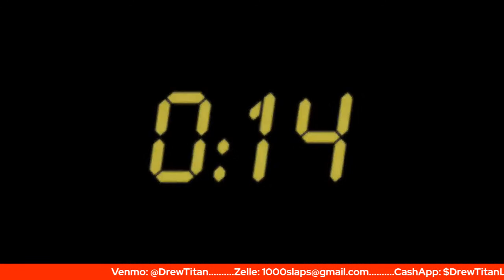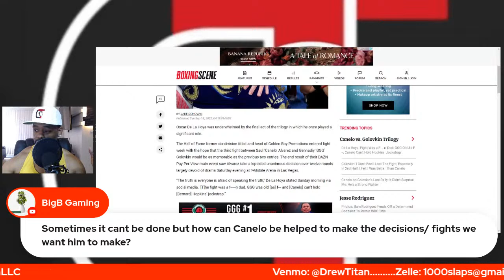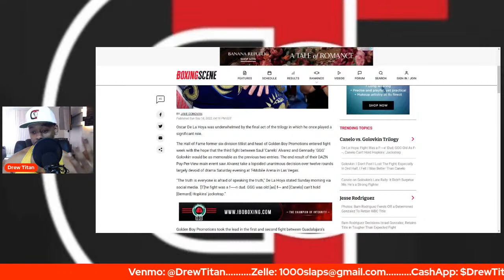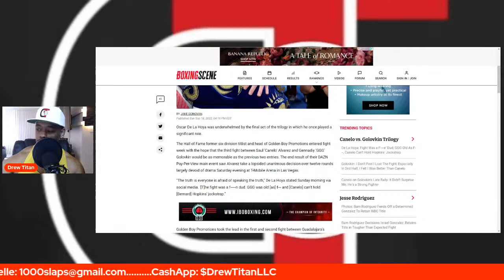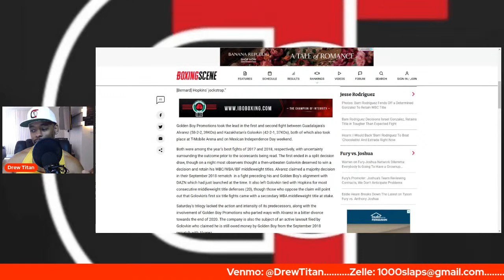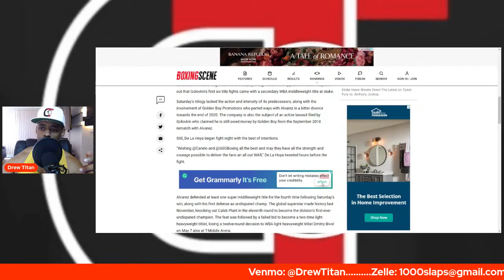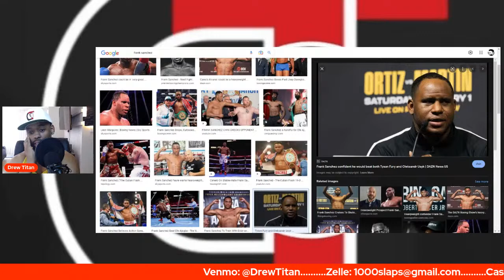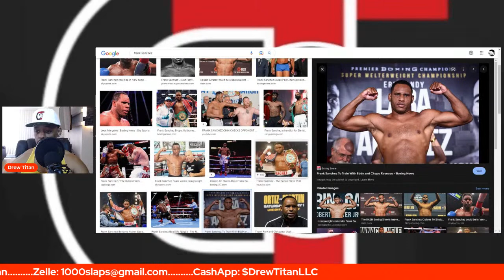De La Hoya: Fight Was a F----n' Dud. Canelo Can't Hold Hopkins' Jockstrap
Oscar goes in on Canelo